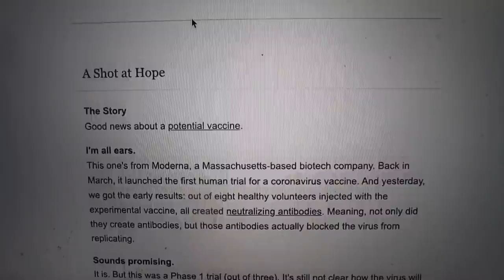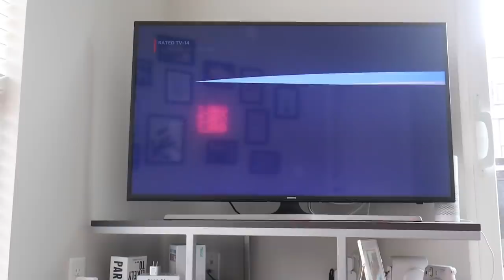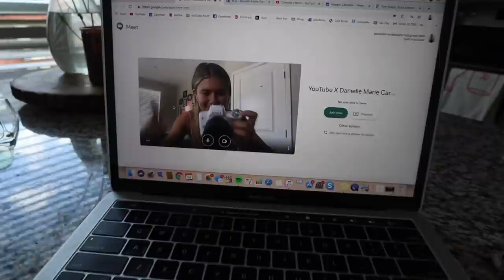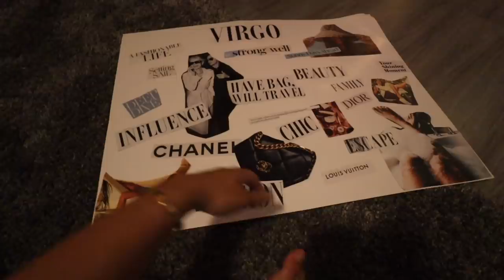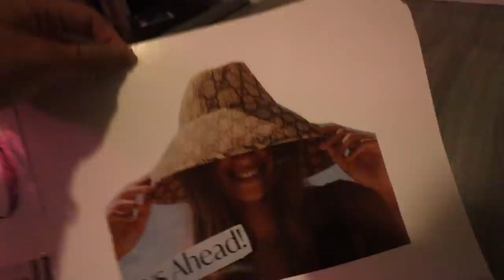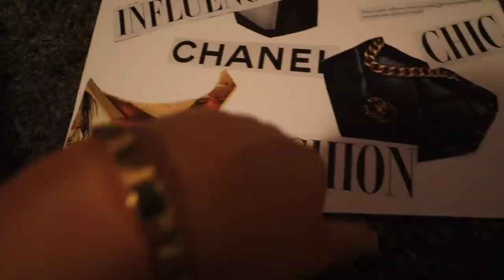VLOG: vision board, getting things done, at home workout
Hiya! A random day in my life vlog for ya. Getting work done, doing an at home workout, behind the scenes of taking photos for Instagram, and then made a vision board woohoo! Links to products mentioned below.

Elemis Resurfacing Facial Pads

Elemis Jelly Exfoliator

Sunday Riley CEO Glow